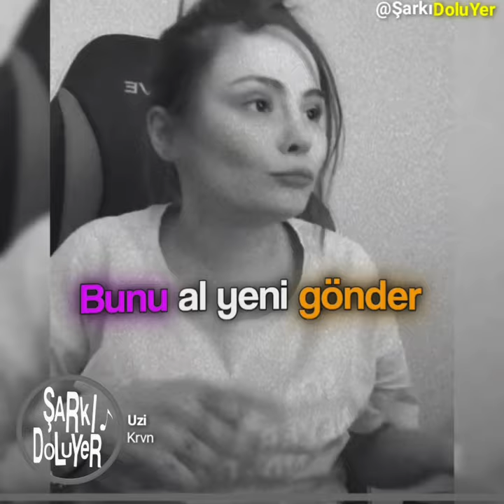Ascelinadeniz - Bunu al yeni gönder